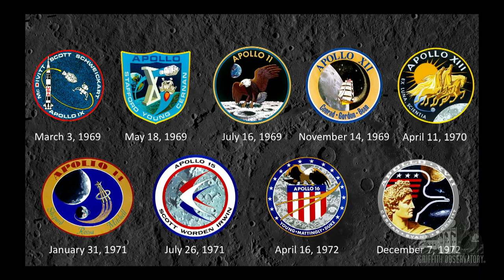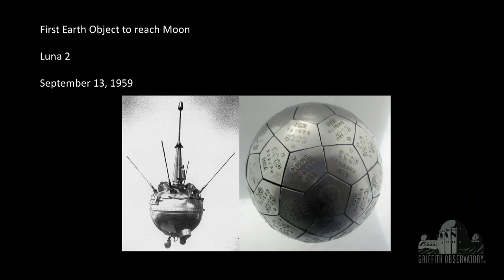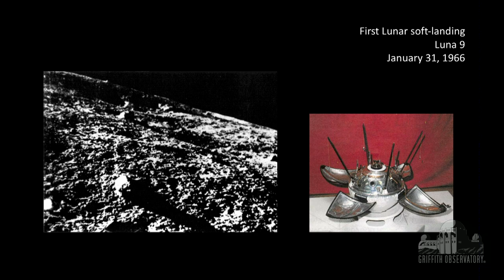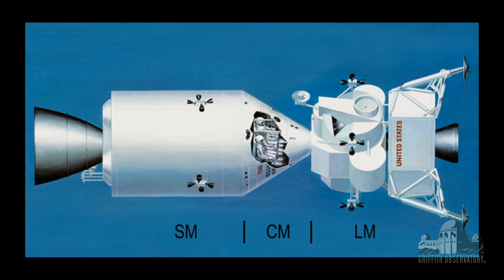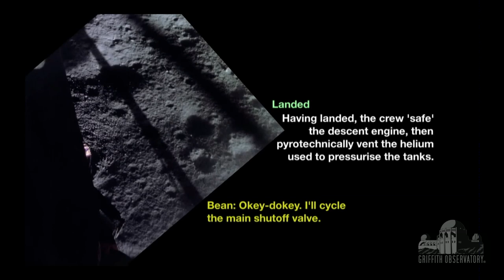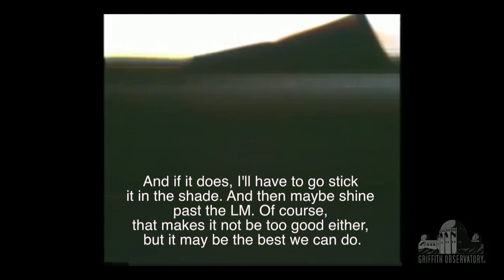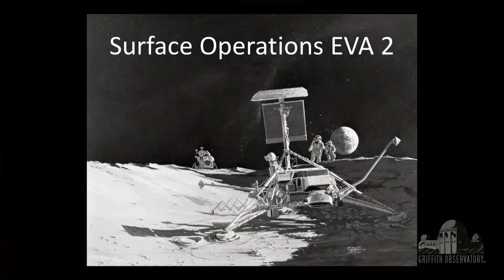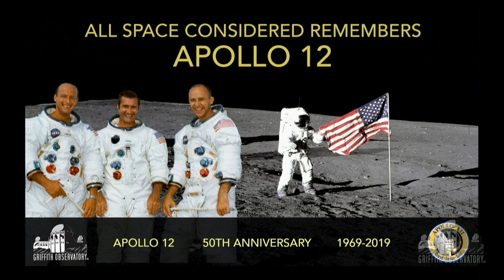All Space Considered Remembers Apollo 12 | All Space Considered at Griffith Observatory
Griffith Observatory celebrates the 50th anniversary of Apollo 12 with a day of talks and family activities. Join us at noon on Saturday, November 16, when All Space Considered remembers Apollo 12.